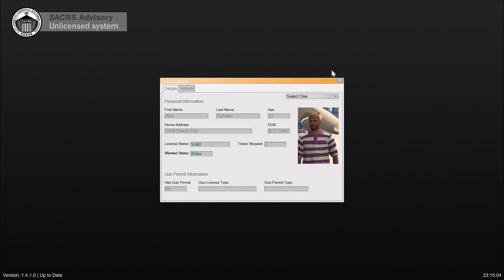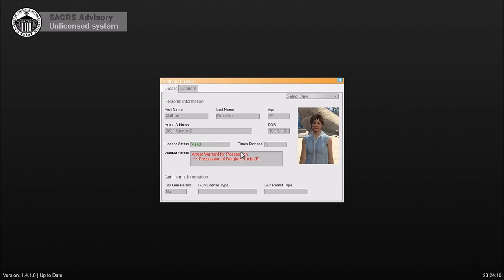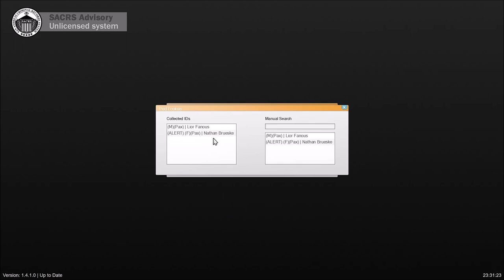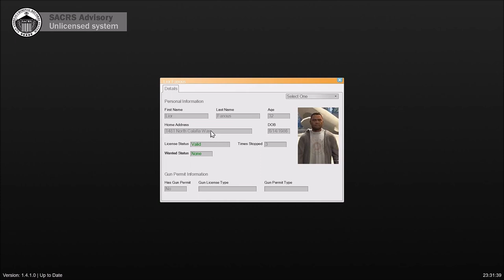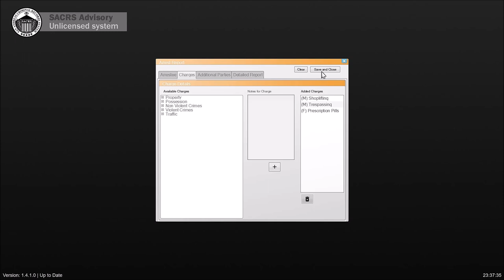LSPDFR 86 | Shoplifting and Street Fights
Back in LSPDFR in Paleto Bay testing out the new FPIS.

Recording Schedule is as follows...

Monday - LSPDFR
Tuesday - LCPDFR
Wednesday - LSPDFR
Thursday - Emergency 4
Friday - Any game that is not GTA
Saturday - SWAT Saturday
Sunday - GTA 5 RP OCRP